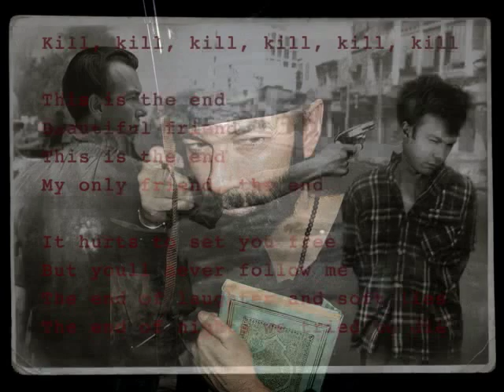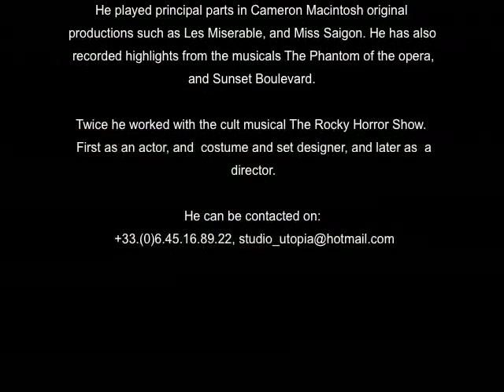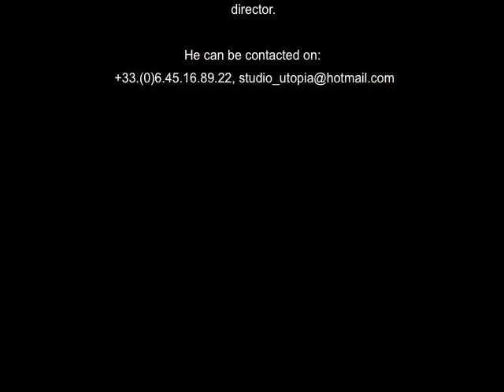Thomas Dellert Actor A man with many faces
A funny CV of Actor, singer, director and artist Thomas Dellert